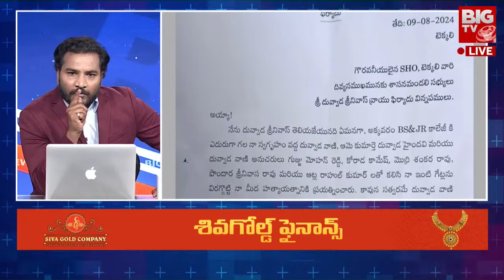నా రీల్స్ గురించి నీకెందుకు? Divvala Madhuri Shocking Comments On Mahasena Rajesh | Duvvada Srinivas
నా రీల్స్ గురించి నీకెందుకు? Divvala Madhuri Shocking Comments On Mahasena Rajesh | Duvvada Srinivas | BIG TV